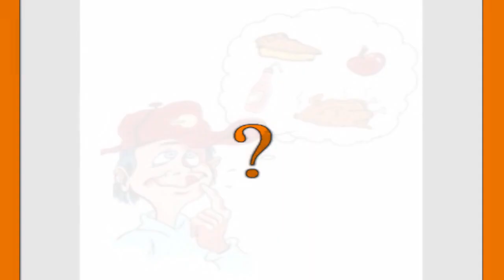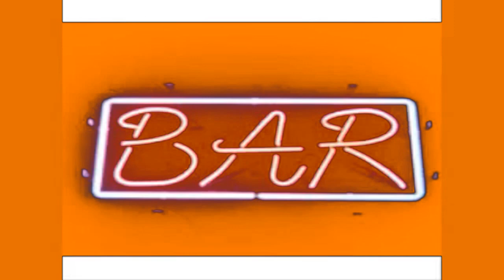{REQUESTED} Frisch's Remix in Orange Effect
Requested By MediaPopeyesAnnieEntertainmentVideoEffects2004 HD

{JAPANESE}